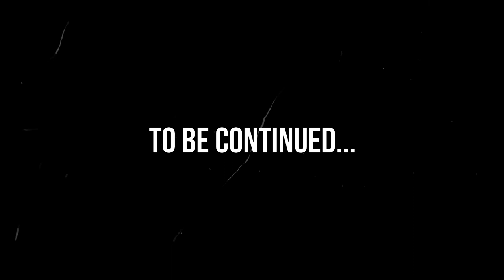Ark - The Center | 🥰 Nuovi cuccioli!!! 🥰 - Parte 1 - ep. 75 [ITA]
Offerte e Promozioni Amazon nella categoria Videogiochi Tanti nuovi tenerissimi cuccioli!!!
Buona Visione!!

🍀🍁🌻    FOLLOW ME    🌻🍁🍀

🎵 Music 🎵

Case PC
Alimentatore 700W
Scheda Madre ASUS Gaming Z490-PLUS
Intel Core i5-10400
Dissipatore Noctua NH-U12S
RAM Corsair VENGEANCELPX16GB (2x 8GB) DDR4
SSD 256GB
Hard Disk Seagate BarraCuda 1 TB
Gigabyte GeForce GTX 1660 SUPER
Monitor LG-27ML600S